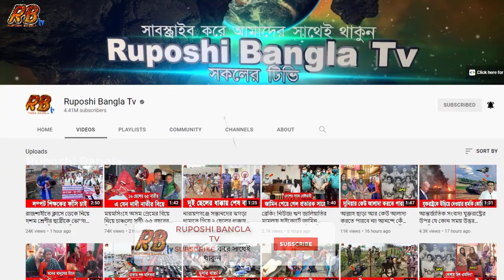নারায়ণগঞ্জ থানার সামনে প্রতিদিন বসে গা’জার হাঁট! লাইনে দাঁড়িয়ে কিনে সবাই! বাঁধা দেওয়ার কেউ নেই